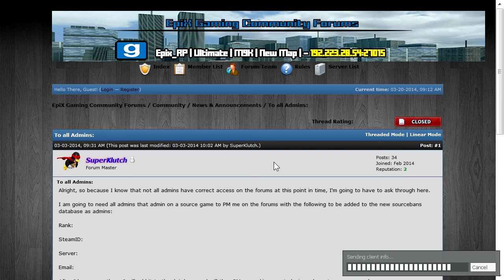Deathrun with Tony & Luke #1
hay guys me and Luke where playing some Deathrun on Gmod and we decided to pop it in your face. leave a like for more and sub my homies. word to your mother.